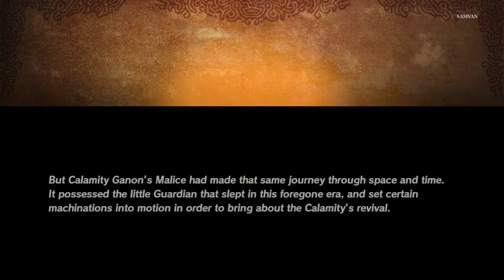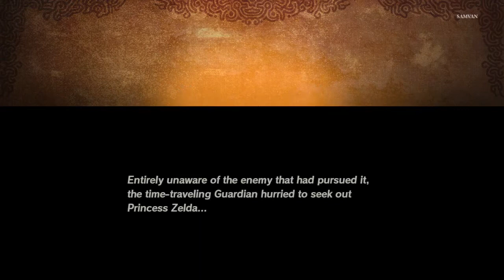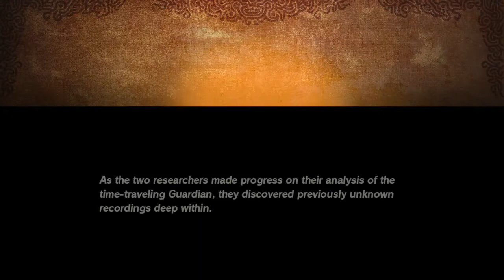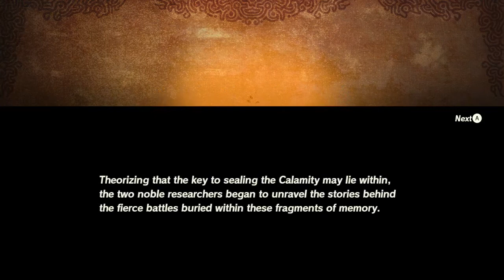Hyrule Warriors: AOC - EX To Zelda's Side (Wave 2, Part 2)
My other "The Legend Of Zelda" Gameplay:
[1] Skyward Sword HD (Part 1 of 2, Walkthrough)
[6] Wind Waker HD (Part 1 of 2, Walkthrough)
[16] Twilight Princess HD (Part 1 of 2, Walkthrough)
[19] The Minish Cap (Part 1)